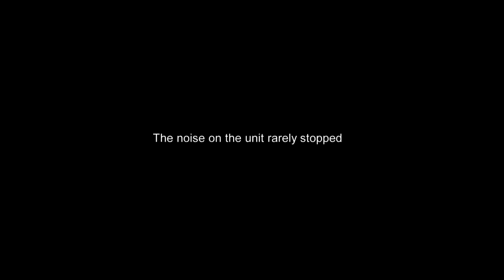Solitary Confinement is Crazy Loud | FRONTLINE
Think it's the isolation that drives some solitary confinement prisoners crazy? It might actually be the intense noise. With extraordinary access, FRONTLINE brings you inside a maximum security solitary confinement unit in Maine.